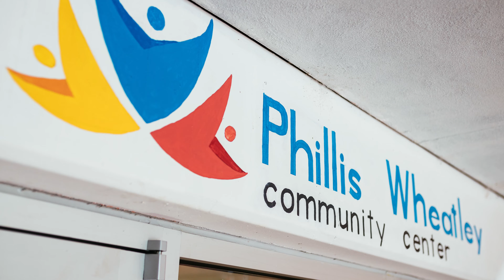2023 Charitable Giving Awards: Philanthropic Spirit Award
Ray Lattimore and
Ray Lattimore and Dennis Braasch are recognized for their service to the Phillis Wheatley Community Center

Ray Lattimore and Dennis Braasch both have enjoyed successful careers. Lattimore founded and is president of Marketplace Professional Staffing in Greenville. Braasch has built a long and illustrious career in the construction industry.

But their passion is serving others.